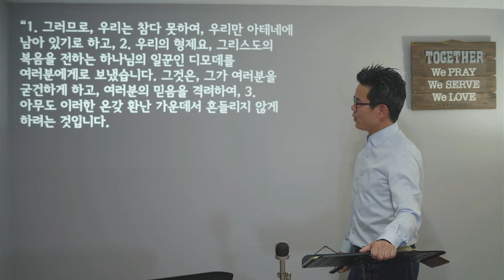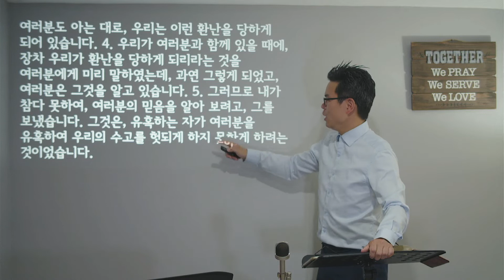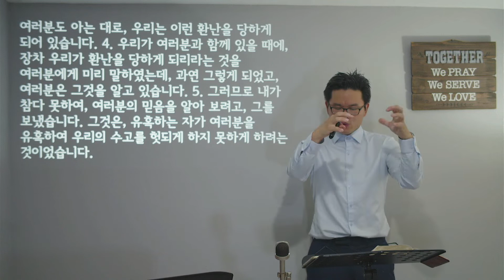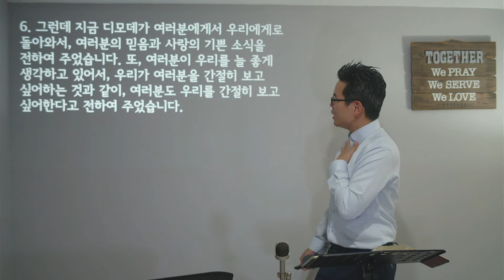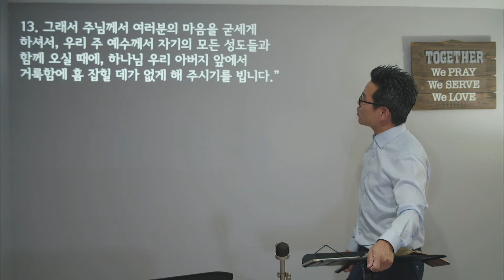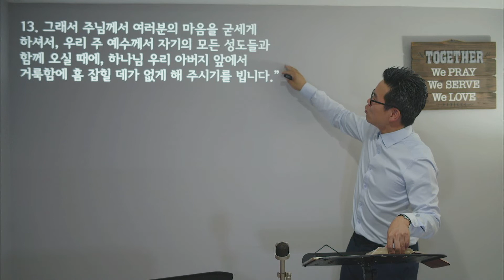082522 겨자씨교회 말씀묵상 데살로니가전서 3장